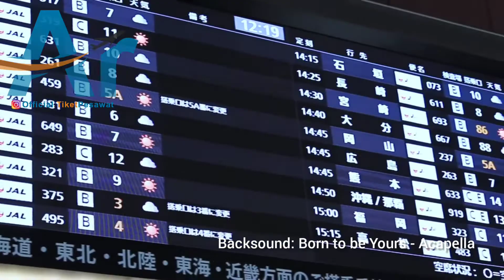World's Cleanest Airport 2021 - TOKYO HANEDA JAPAN